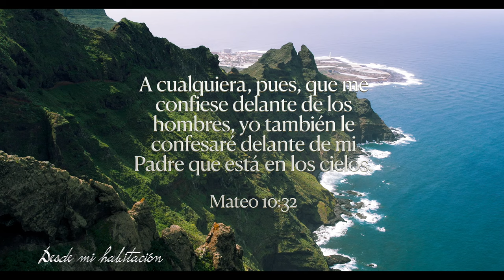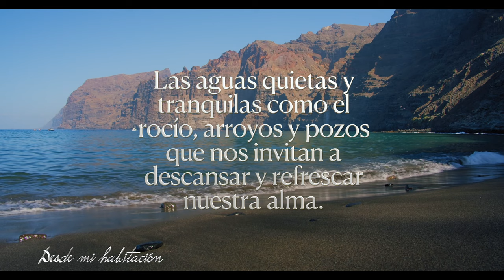29 de octubre - Desde mi habitación